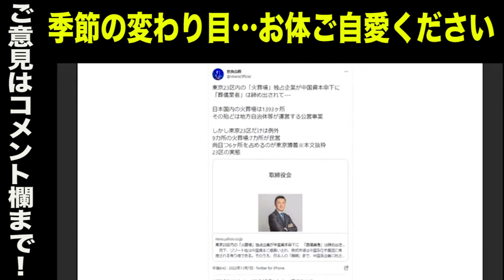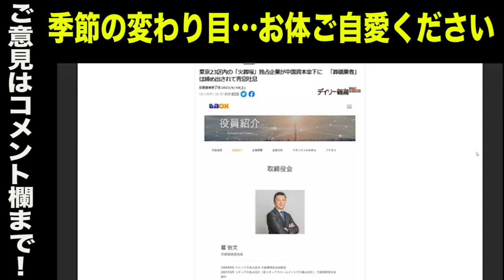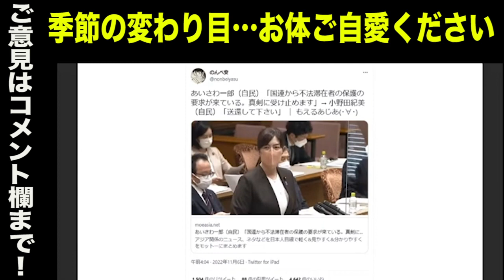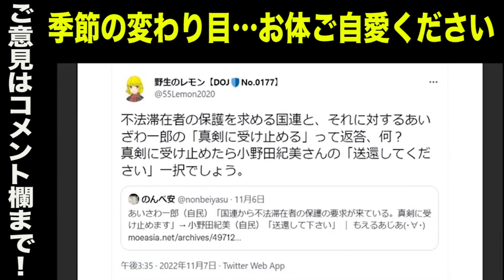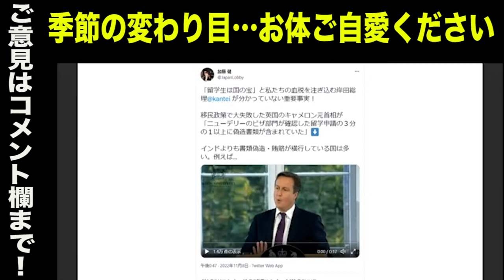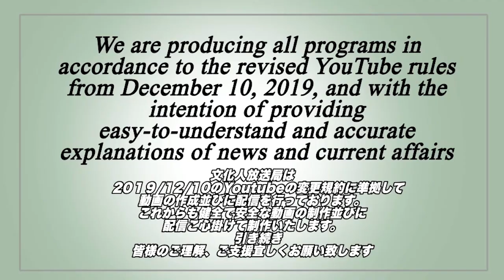小野田紀美議員が売国奴を撃退！不法滞在者の保護要求に対し「送還して下さい」＆「留学生は国の宝」と血税を注ぎ込む岸田総理＆東京23区内の「火葬場」独占企業が中国資本傘下に